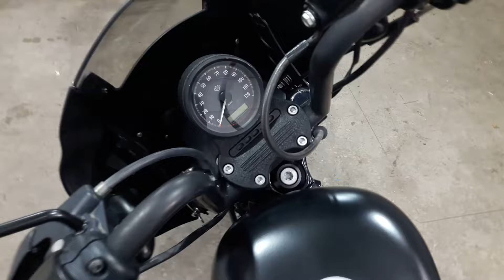Harley-Davidson Sportster Iron 883 XL883N 2015 ThunderBikesVL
XL883N